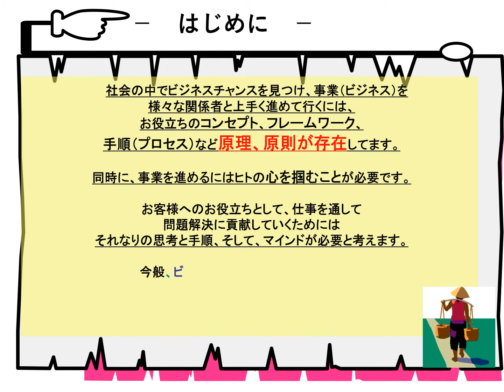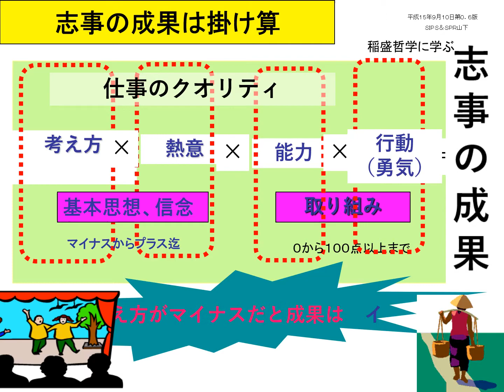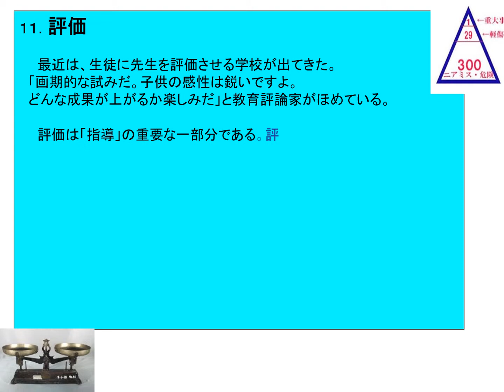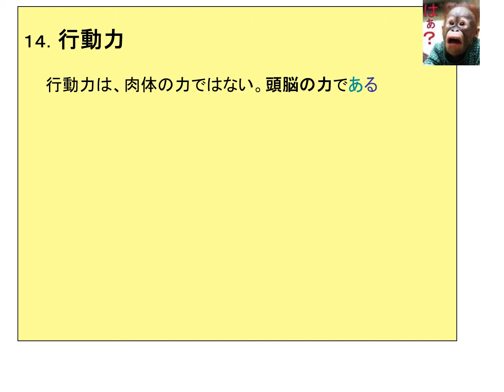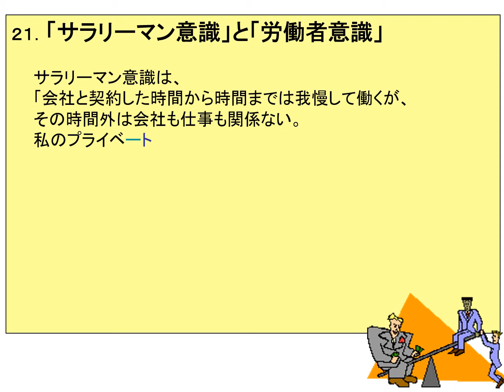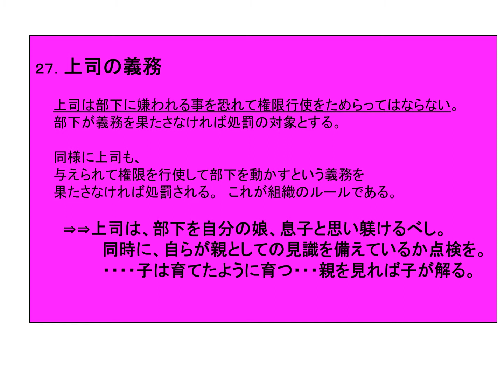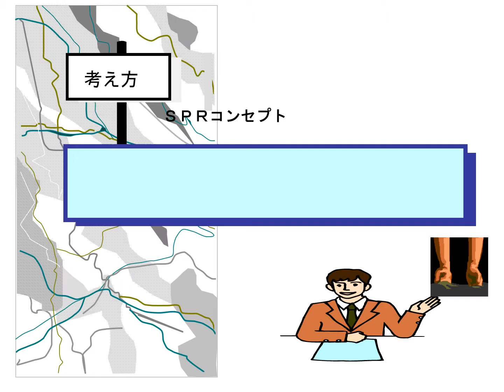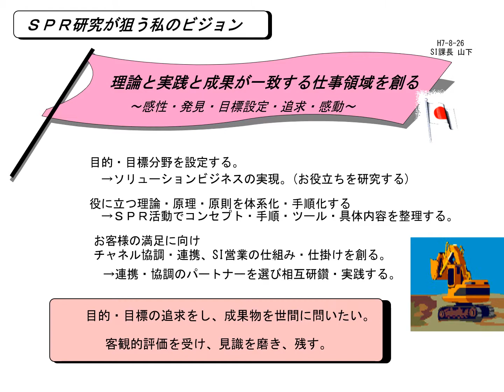★◆訓戒録に学ぶｖｅｒ１．３２版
SPR研究成果物２０１９年６月開示